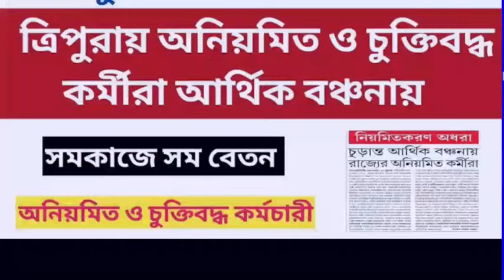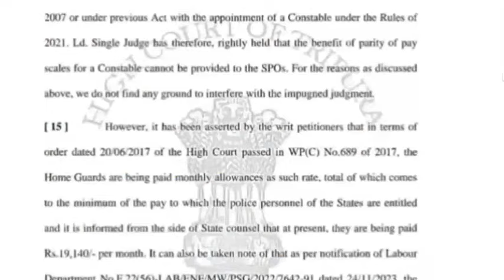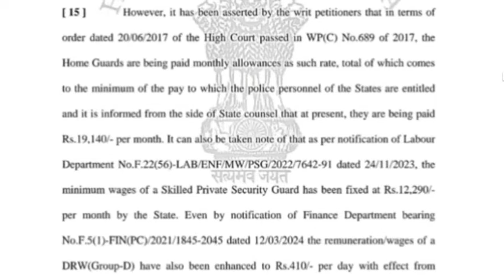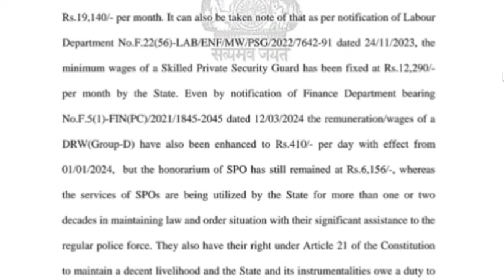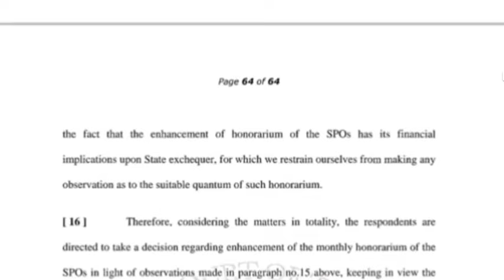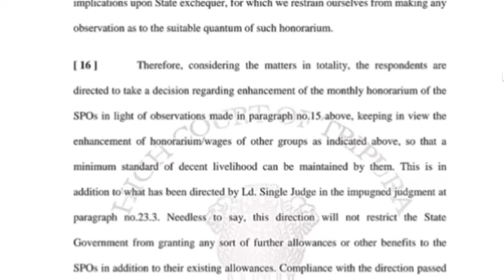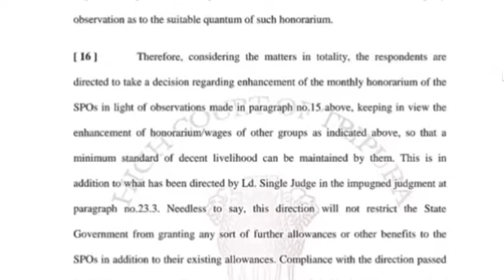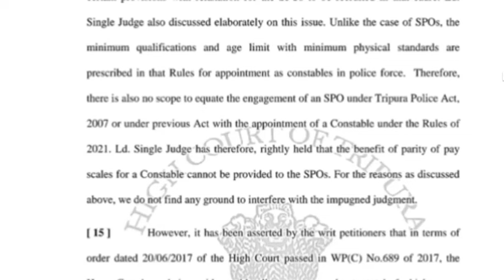ত্রিপুরা হাইকোর্ট ত্রিপুরার গর্ব👉ত্রিপুরার SPO জওয়ান ও অনিয়মিত,চুক্তিবদ্ধ কর্মচারীদের বেতন বৃদ্ধি